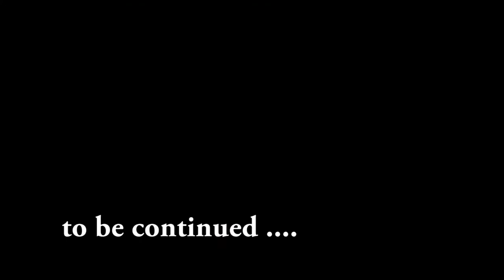rusicaa TV:Interview of Mansingh Manjhi, Santali Film Producer & Writer....Part-2